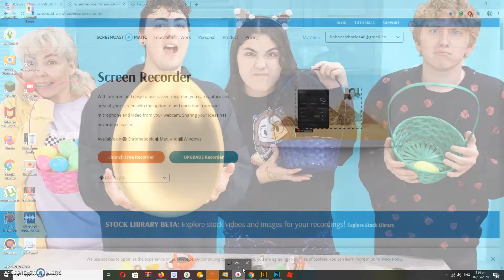Girl Hates kids With Derek the suitman Ep36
Please do not touch the kids pls i promise they murderer you and us